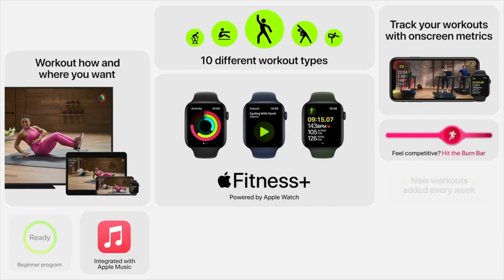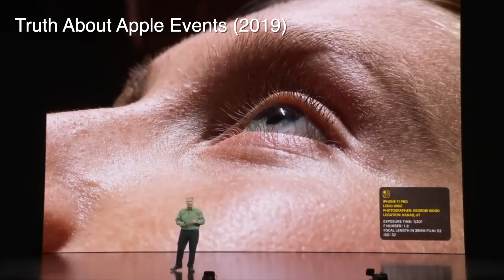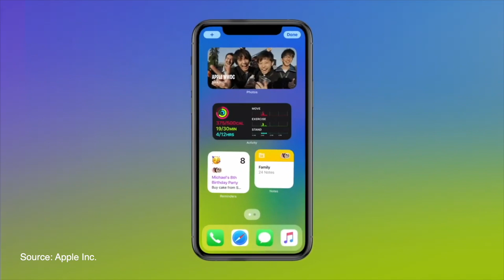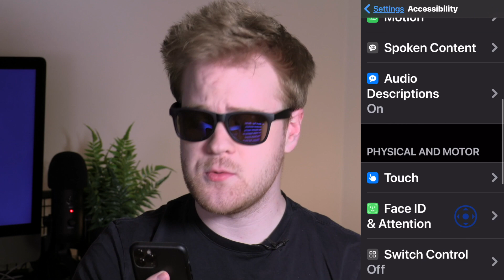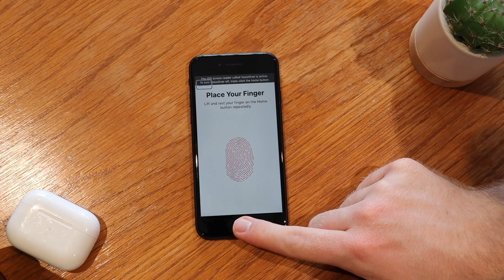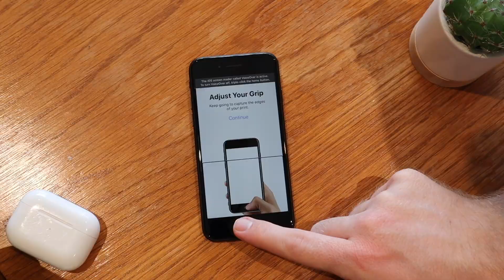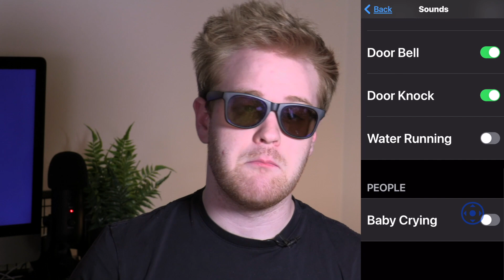iOS 14 - What To Know Before Installing!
Apple has suddenly dropped iOS 14, iPadOS 14, watchOS 7, and tvOS 14 suddenly a day after the Time Flies Event. I go over some key features like customizable home screens, and accessibility features like Back Tap, sound recognition, VoiceOver Recognition, and picture in picture. We'll also discuss what you should know before you install iOS 14 on your devices.
List of iOS 14 Features